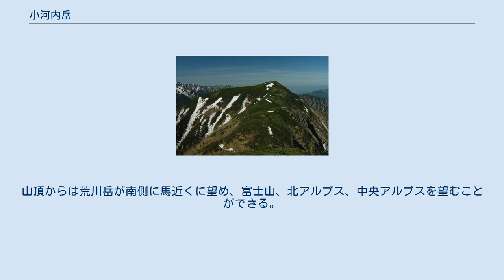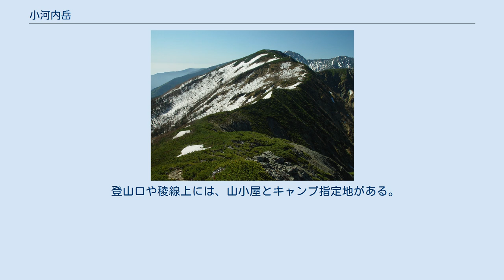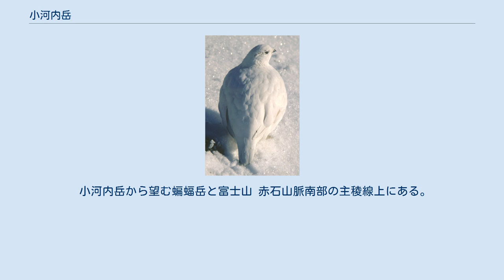小河内岳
小河内岳（おごうちだけ、こごうちだけ）は長野県下伊那郡大鹿村と静岡県静岡市葵区の境界に位置する赤石山脈（南アルプス）の標高 2,802 m の山である。
 南アルプス国立公園内の塩見岳と荒川岳との間にあり、三伏峠の南東に位置する。
赤石山脈の主稜線上では比較的里に近く、鳥倉林道を利用すると日帰り登山も可能である。
山頂からは荒川岳が南側に馬近くに望め、富士山、北アルプス、中央アルプスを望むことができる。
山頂部は森林限界のハイマツ帯の砂礫地でライチョウの生息地となっている。
山名は大鹿村側の小渋川の支流「小河内沢」の源流の山であることに由来する。
「釜沢岳」の古称もあった。
静岡県側の東山腹は特種東海製紙株式会社の井川社有林で、明治から伐採・植林が行われていた。
 登山道は、塩川小屋または鳥倉林道から三伏峠を経て小河内岳までを往復するルートが一般的である。
また、塩見岳から小河内岳を経由して荒川岳(前岳)へ向かう南アルプスの縦走路上にある。
 登山口や稜線上には、山小屋とキャンプ指定地がある。
登山シーズン中の一部の期間に有人の営業を行っている。
山頂直下東に小河内岳避難小屋があり、期間外は緊急避難用として一部が解放されている。
南アルプス国立公園内であり、キャンプ指定地を除き、全山幕営禁止となっている。
三伏小屋が三伏峠から北東約 1 km の三伏沢にあったが、2003年度からし尿処理問題のため閉鎖となった。
同様に、三伏沢のキャンプ指定地も閉鎖となっている。
 小河内岳から望む蝙蝠岳と富士山 赤石山脈南部の主稜線上にある。
稜線の西側の急斜面は崩落や風化が進んでいる。
小河内岳と高山裏避難小屋の間には、大日影山 (2,573 m) と板屋岳 (2,646 m) がある。
 源流となる以下の河川は太平洋へ流れる。
 山頂は見晴らしが良く、中央アルプス、富士山、塩見岳、荒川岳などの南アルプスの山々が望める。